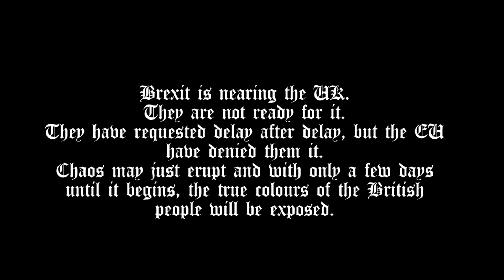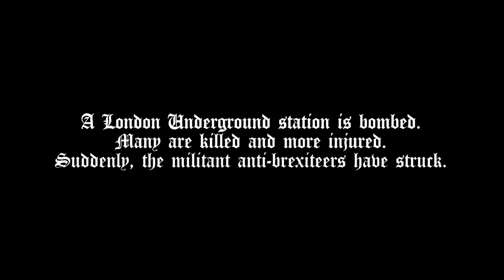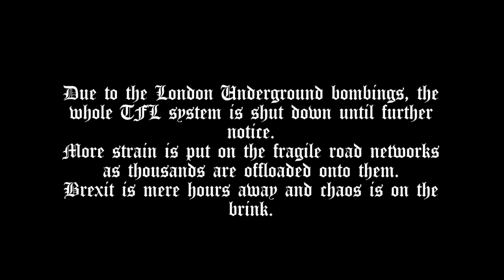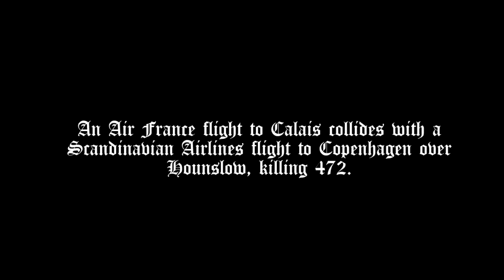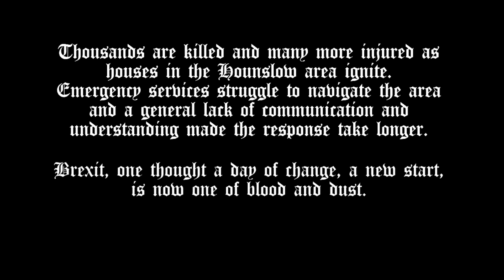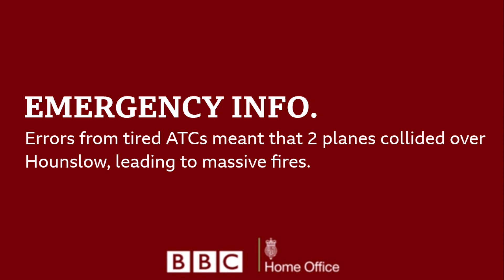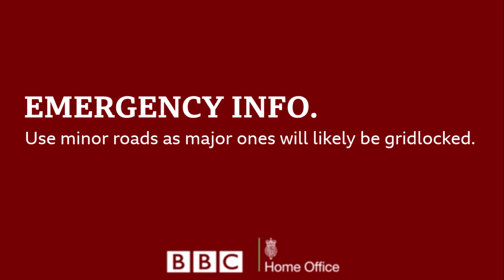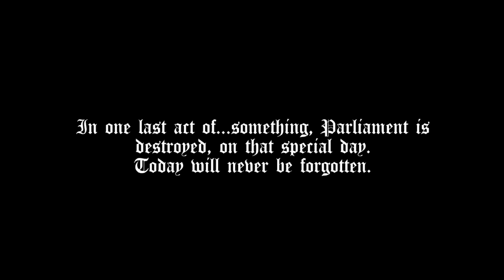Brexit Catastrophe: An EAS Scenario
Thanks to Tech Kidd for his voice acting work. the link to his channel is here: